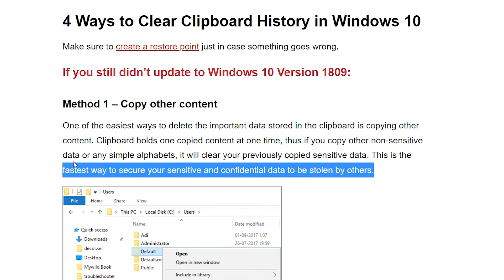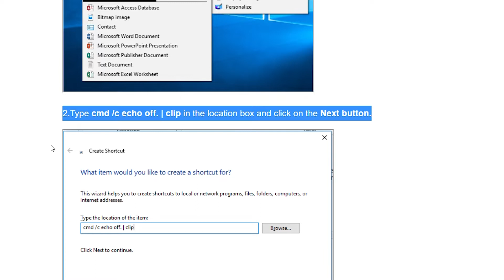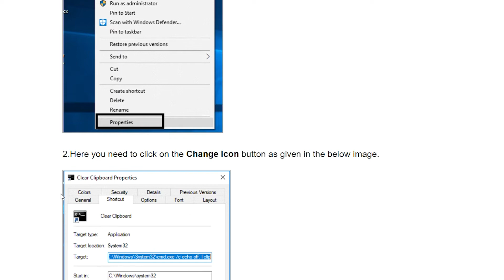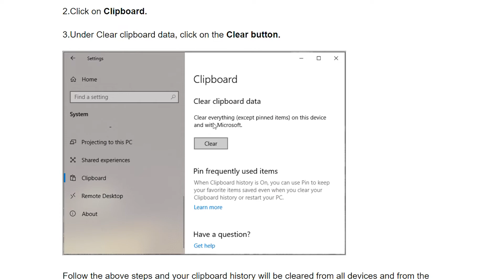4 Ways to Clear Clipboard History in Windows 10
In This Video We Will Learn 6 Ways To Turn On Flashlight On Android Devices

00:00 Introduction
00:07 1.DO IT THE QUICK TOGGLE WAY!
00:10  Android 5.0 Lollipop
01:26 2.ORDER YOUR GOOGLE ASSISTANT
02:31 3. SHAKE THAT ANDROID!
03:40 4. USE THE VOLUME BUTTONS
04:38  5. USE A WIDGET TO TURN ON THE FLASH
05:34 6.HOLD THE POWER BUTTON
05:41   Power Button Flashlight/torch app.